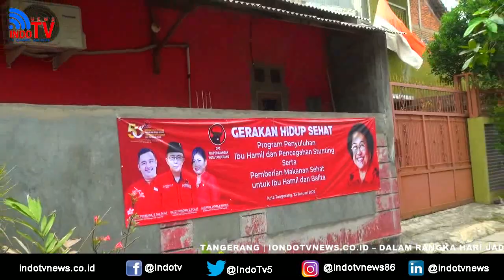INDOTV | DPC PDI Perjuangan Kota Tangerang Gelar Serangkaian Kegiatan Hingga Penghujung tahun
tv online indonesia | Dalam rangka hari jadi partai pdi perjuangan ke 50 serta dalam rangka hari ulang tahun ketua umum pdi perjuangan hj. Megawati soekarno putri ke 74, dewan pimpinan cabang pdi perjuangan kota tangerang yang di pimpin gatot wibowo, s.ip.,m.ip dan juga menjabat sebagai ketua dprd kota tangerang, bersama anggota, kader, sayap partai dan relawan menggelar serangkaian kegiatan di masyarakat hingga penghujung tahun 2023.